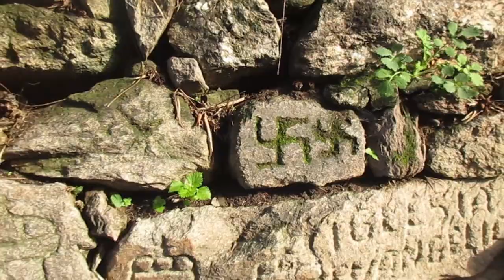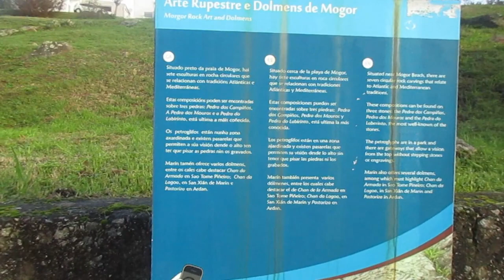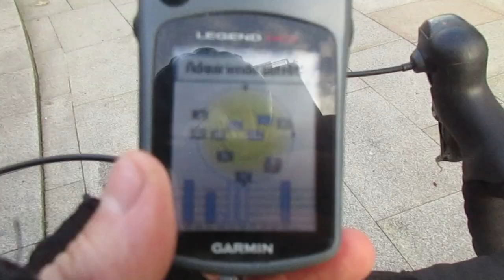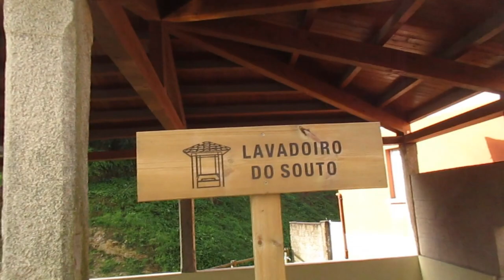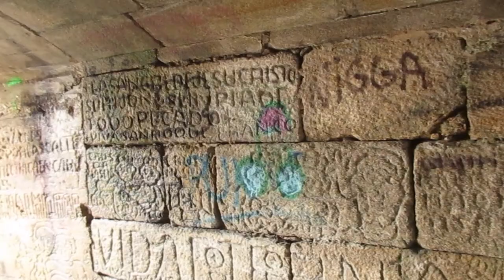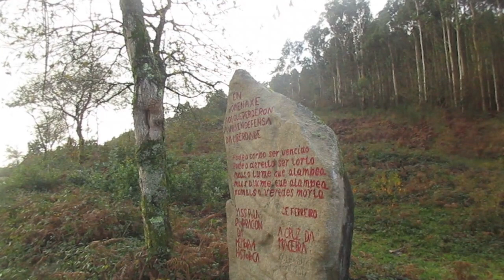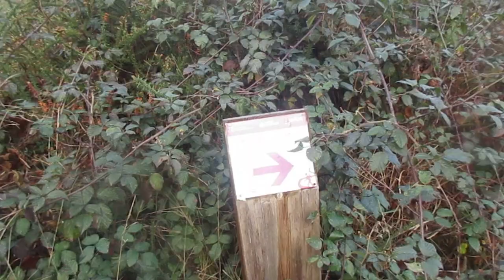Ruta en bicicleta por Marin, los petroglifos de Mogor y el arte de Pepito Meijón.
La esvástica, miles de años de historia y malograda en pocos a mediados del siglo XX